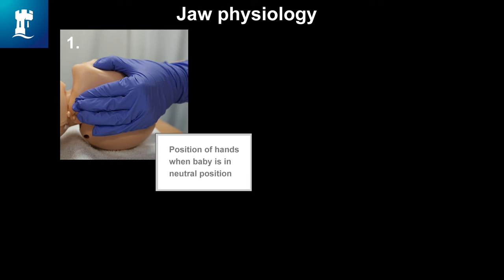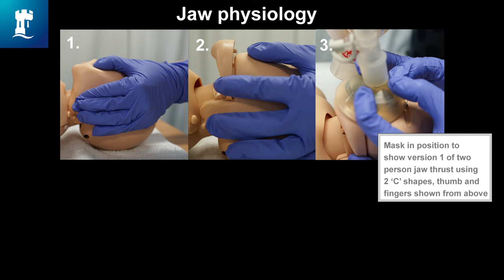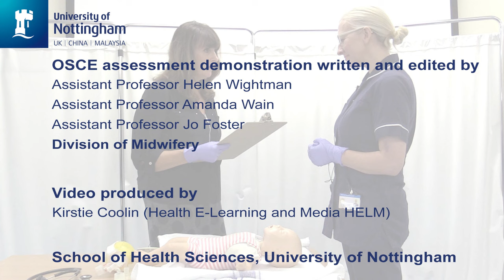Neonatal Resuscitation Demonstration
This updated video shows a practical demonstration of neonatal resuscitation for Midwives using a model baby. Featuring University of Nottingham Division of Midwifery, filmed by the Health E-Learning and Media Team (HELM).  This resource was created for University of Nottingham Students and its intended use is as a teaching aid that forms a part of the Midwifery BSc. Note, it is no longer used for the OSCE as the procedures have changed but is used for general teaching purposes - ensure you consult UK Resus resources for the latest resuscitation algorithm.